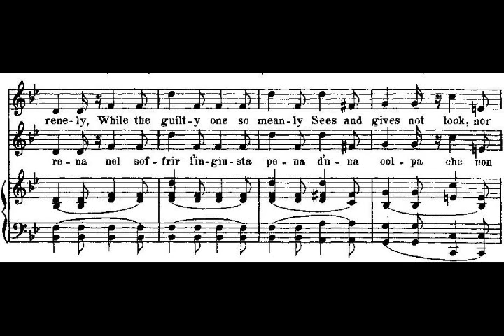N. Vaccai Vocal Method (Song 5)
This is the fifth song in the series. The goal is to get the voice accustomed to singing in sixths. The vocal melody is being played by clarinets in octaves.

The sheet music to all of these pieces can be downloaded

These are very good for the early stages of learning the "Bel Canto" method, plus; the songs are short enough to be an easy introduction to singing in Italian. Keep up the practice!